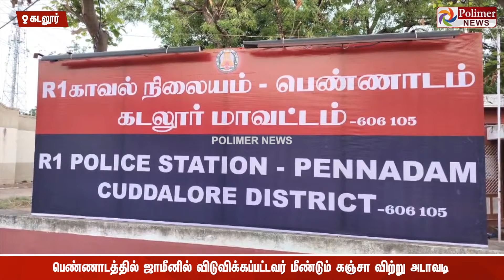கஞ்சா விற்றதால் கைதாகி ஜாமீனில் வந்து மீண்டும் கஞ்சா விற்ற இளைஞர்.. அதிரடியாக கைது செய்த போலீசார்…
கஞ்சா விற்றதால் கைதாகி ஜாமீனில் விடுவிக்கப்பட்டிருந்த இளைஞர் மீண்டும் கஞ்சா விற்றபோது கைது..  27 கஞ்சா பாக்கெட்டுகள், இரண்டு பட்டா கத்திகள் பறிமுதல்..!!